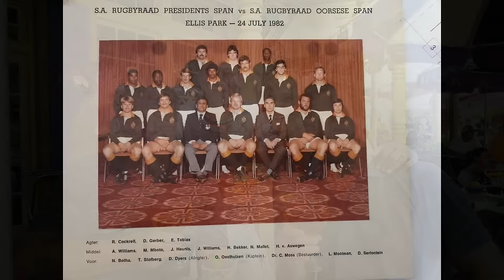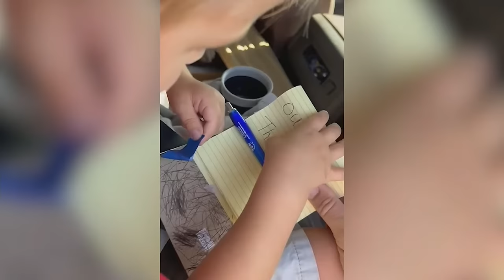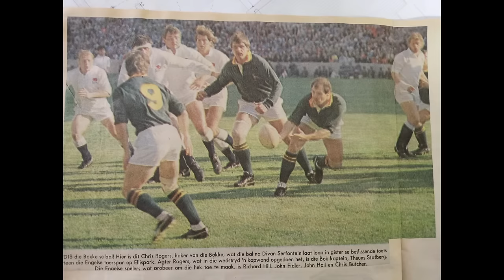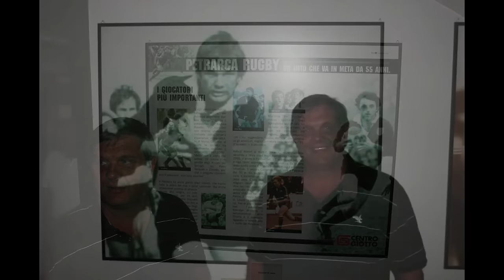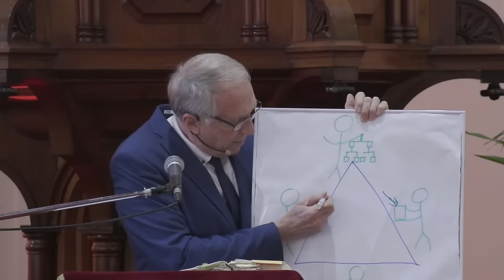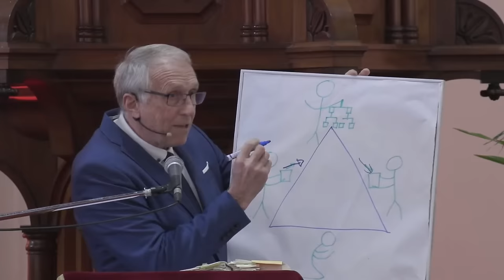Lewensviering van Theuns Stofberg